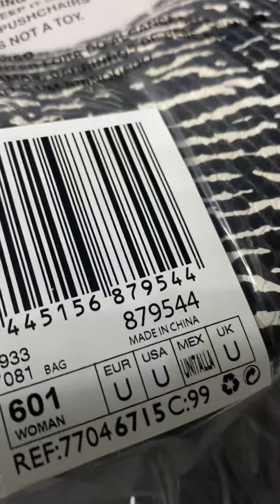Mango bag was 8000 now only 3500 Rupees